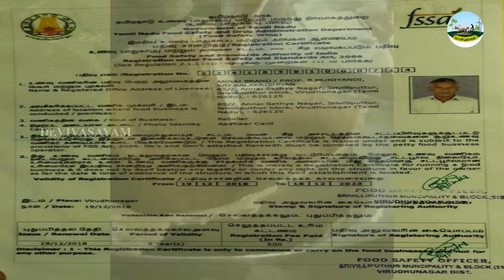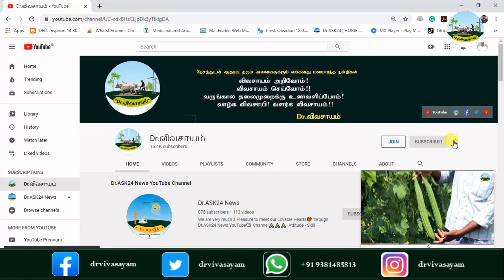நல்ல விளைச்சல் தரும் விதை இல்லா எலுமிச்சை சாகுபடி செய்யும் முறை | Hybrid Seedless Lemon Cultivation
எங்களின் தாரக மந்திரம்:
🌱விவசாயம் அறிவோம்! 🤝
           🌱விவசாயம் செய்வோம்! 🤝
🌱வருங்கால தலைமுறைக்கு உணவளிப்போம்🤝
       🌱 வாழ்க விவசாயி! 🙏
        🌱வளர்க விவசாயம்!! 🙏
🔥🌺நல்ல விளைச்சல் தரும் விதை இல்லா எலுமிச்சை சாகுபடி முறை | Hybrid Seedless Lemon Cultivation🔥🔥 🙏🤝🤝🤝🤝🤝🤝
WhatsApp Groups:
Super Tag
Video Contributors List:
⭐விவசாயி திரு P.ரத்தினம், முனியம்பட்டி கிராமம் சின்னப்பம்பட்டி,எடப்பாடி வட்டம், சேலம் மாவட்டம்
Dr.ASK24 News (Attitude - Skill – Knowledge: அணுகுமுறை - திறன் - அறிவு) இந்த யூடியூப் சேனல்.
இந்த வீடியோ பிடித்திருந்தால்,
Like 👍பண்ணுங்க
Share ⭐பண்ணுங்க
✍Comment பண்ணுங்க மறக்காம Bell Buttonனை 🔔🔔🔔🔔பிரஸ் பண்ணுங்க...
🤝🤝🏆🏆ᴊᴏɪɴ ᴛᴏ OUR ᴍᴇᴍʙᴇʀꜱʜɪᴩ & ɢᴇᴛ ᴍᴏʀᴇ ʙᴇɴᴇꜰɪᴛꜱ 🤝🤝

🍀🍀The primary aim of our channel is to create awareness about good farming methods and the success stories of great farmers; it also highlights some bad farming practices.

🍀🍀Every Country directly or indirectly depending on Agriculture. Some of them are directly involving with farming and others are involved in doing business with these goods.
🍀🍀We are raising awareness among farmers that we are meeting with farmers to promote agriculture and agriculture-related practices and to ask farmers how to implement crop management, fertilizer management, and irrigation management.

🍀🍀Our service is to help farmers and provide strong information about good farming, we need hands to help farmers and agriculture.

அன்னை பிராண்ட் ஆயில், ஸ்ரீவில்லிபுத்தூர்,
இங்கு வாகை மரசெக்கு கருப்பட்டி நல்லெண்ணெய், தேங்காய் எண்ணெய் மற்றும் கடலை எண்ணெய் கிடைக்கும்.
சுத்தமானது இயற்கையானது உடல்நலத்திற்கு சிறந்தது.
நியாயமான விலை தரமான பொருள் வாருங்கள் இயற்கையோடு வாழ்வோம்.
தயாரிப்பாளர் B.ஆண்டவர், ஸ்ரீவில்லிபுத்தூர்.